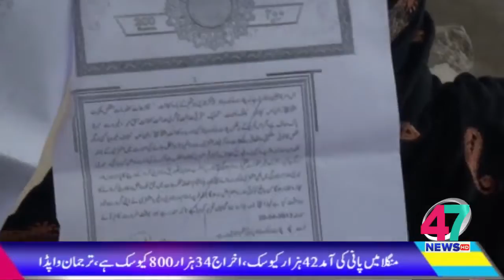Breaking Report 05-04-2019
Breaking Report 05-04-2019Breaking Report 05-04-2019Breaking Report 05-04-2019Breaking Report 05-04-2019